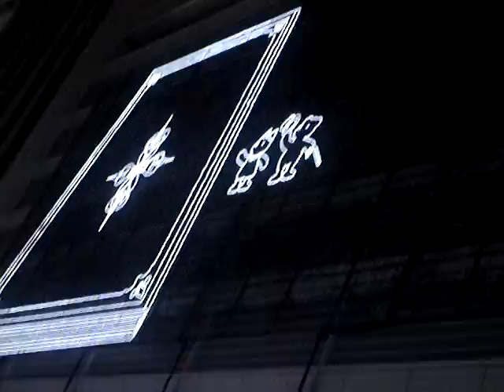NATAL EM NAGOYA